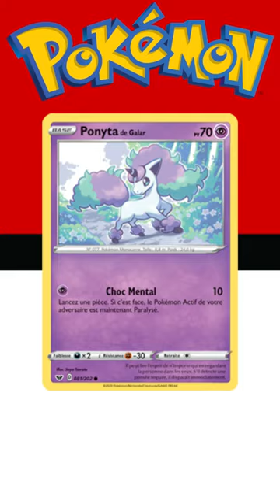Ponyta évolution carte Pokémon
On découvre l'évolution des cartes Pokémon !

Série, bloc, extension :

Wizards : Set de Base, Jungle , Fossile, Base Set 2 , Team Rocket, Gym Heroes, Gym Challenge
Neo : Neo Genesis, Neo Discovery, Neo Revelation, Neo Destiny, Legendary Collection, Southern Islands

e-cards : Expedition, Aquapolis, Skyridge

EX : Rubis & Saphir, Tempête de sable, Dragon, Rouge Feu & Vert Feuille, Team Magma VS Team Aqua, Deoxys, Émeraude, Légendes Oubliées, Team Rocket Returns, Forces Cachées, Espèces Delta, Créateurs de légendes, Fantômes Holon, Gardiens de Cristal, Île des Dragons, Gardiens du Pouvoir , Kit Dresseur

Diamant & Perle : Trésors Mystérieux, Merveilles Secrètes, Duels au sommet, Aube Majestueuse, Éveil des Légendes, Tempête

Platine : Rivaux Émergeants, Vainqueurs Suprêmes, Arceus

HeartGold & SoulSilver :  HS Déchaînement, HS Indomptable, HS Triomphe, L'Appel des Légendes

Noir & Blanc : Pouvoirs Émergents, Nobles Victoires, Destinées Futures, Explorateurs Obscurs, Dragons Exaltés, Frontières Franchies, Tempête Plasma, Glaciation Plasma, Explosion Plasma, Trésors Légendaires

XY : Bienvenue à Kalos, Étincelles, Poings Furieux, Vigueur Spectrale, Primo-Choc, Ciel Rugissant, Origines Antiques, Impulsion TURBO, Rupture TURBO, Impact des Destins, Offensive Vapeur, Évolutions, Double Danger, Générations, Scalproie et Grodoudou, Latias & Latios, Pikachu Catcheur et Suicune

Soleil et Lune : Gardiens Ascendants, Ombres Ardentes, Invasion Carmin, Ultra-Prisme, Lumière Interdite, Tempête Céleste, Tonnerre Perdu, Duo de Choc, Alliance Infaillible, Harmonie des Esprits, Éclipse Cosmique, Légendes Brillantes, Majesté des Dragons, Destinées Occultes, Détective Pikachu,Lougaroc et Raichu d'Alola,  Sablaireau d'Alola et Feunard d'Alola

Épée et Bouclier : Clash des Rebelles, Ténèbres Embrasées, Voltage Éclatant, Styles de Combat, Règne de Glace, Évolution Céleste, Poing de Fusion, Stars Étincelantes, Astres Radieux, Origine Perdue, Tempête Argentée, La Voie du Maître, Destinées Radieuses, Célébrations, Pokémon GO, Zénith Suprême, Pokémon Futsal

Écarlate et Violet : Évolutions à Paldea, Flammes Obsidiennes, 151, Faille Paradoxe

Promo : Wizards, Nintendo, DP, HGSS, BW, XY, SWSH, SV, Étoile Rouge, McDonald's

Illustrateur JCC : Big Mama Tagawa, 0313, Pikachu Project, 5ban Graphics, AKIRA EGAWA, Akira Komayama, Aky CG Works, Anesaki Dynamic, Aoki, Asako Ito, Asuka Iwashita, Atsuko Nishida, Atsuko Ujiie, Atsushi Furusawa, Aya Kusube, Ayaka Yoshida, chibi, ConceptLab, CR CG gangs, Daisuke Ito, DOM, En Morikura, Eri Yamaki, Eske Yoshinob, Framestore, GIDORA, GOSSAN, Hajime Kusajima, Haru Akasaka, Hasegawa Saki Hasuno, hatachu, Hataya, Hideaki Hakozaki,Hideki Ishikawa, Hikaru Koike, Hiroki Asanuma, Hiroki Fuchino, Hiromichi Sugiyama, HiRON, Hironobu Yoshida, Hisao Nakamura, Hitoshi Ariga, HYOGONOSUKE, inose yukie, Jerky, Jiro Sasumo, Jungo Suzuki, K. Hoshiba, Kagemaru Himeno, Kanako Eo, kantaro, Katsura Tabata, kawayoo, Kazuaki Aihara, Kazuma Koda, Kazuyuki Kano, KEIICHIRO ITO, Keiji Kinebuchi, Keiko Fukuyama, Ken Ikuji, Ken Sugimori, Kent Kanetsuna, Kimiya Masago, kirisAki, KIYOTAKA OSHIYAMA, kodama, Kouichi Ooyama, Kouki Saitou, kurumitsu, Kyoko Umemoto, Lee HyunJung, Ligton, MAHOU, Makoto Imai, Masahiko Ishii, Masakazu Fukuda, Masako Yamashita, match, Megumi Higuchi, Megumi Mizutani, Midori Harada, miki kudo, Miki Tanaka, Milky Isobe, Mina Nakai, Misa Tsutsui, Mitsuhiro Arita, Mizue, Motofumi Fujiwara, MPC Film, MUGENUP, N-DESIGN Inc., nagimiso, Nagomi Nijo, Nakano Satoshi, Nakaoka, Naoki Saito, Naoyo Kimura, Narumi Sato, NC Empire, Nelnal, Nisota Niso, Nobuhiro Imagawa, Noriko Hotta, Nurikabe, OKACHEKE, Oswaldo KATO, otumami, Pani Kobayashi, PLANETA, Hiiragi, Igarashi, Mochizuki, Otani, Tsuji, Yamashita, Ryo Ueda, ryoma uratsuka, Ryota Murayama, Ryota Saito, Ryuta Fuse, Sachiko Adachi, Sachiko Eba, sadaji, saino misaki, Saki Hayashiro, Sanosuke Sakuma, SATOSHI NAKAI, Satoshi Ohta, Satoshi Shirai, Saya Tsuruta, Scav, Sekio, Shiburingaru, Shibuzoh, Shigenori Negishi, Shin Nagasawa, Shin-ichi Yoshida, Shin-ichi Yoshikawa, Shinji Higuchi, Shinji Kanda, Shinya Komatsu, Shōko Nakagawa, so-taro, Souichirou Gunjima, sowsow, sui, Sumiyoshi Kizuki, Suwama Chiaki, Taira Akitsu, Takao Unno, Takashi Yamaguchi, take,  takuyoa, Teeziro, Tika Matsuno, TOKIYA, Tomoaki Imakuni, Tomokazu Komiya, Toshinao Aoki, Uta, Wataru Kawahara, Yasuda Shuhei, Yoriyuki Ikegami, Yoshinobu Saito, Yosuke Da Silva, You Iribi, Yuichi Sawayama, Yuka Morii, Yukiko Baba, Yumi, Yuri Umemura, Yusuke Ishikawa, Yusuke Kazaki, Yusuke Ohmura, yuu, Yuu Nishida, Yuya Oka, zig, Zu-Ka